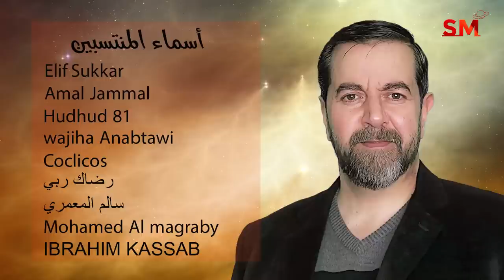توقعات الأبراج اليوم الأحد 26 حزيران يونيو 2022 سعيد مناع